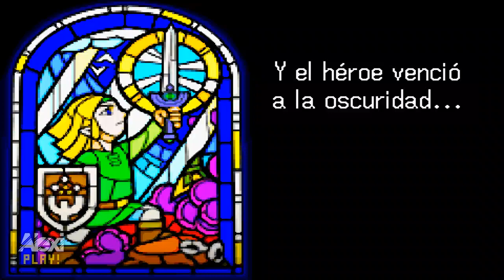The Legend of Zelda The Minish Cap #01- El Comienzo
Hola chicos, he aquí un nuevo gameplazo para el canal, The Legend of zelda The Minish Cap, un juegazo que hoy vamos a comenzar. Espero les guste y lo disfrutes.

♥♥Quiero comprar una Memoria Ram para mi pc con la que hago mi contenido. Te agradeceré enormemente tu colaboración para seguir haciendo mas vídeos. Saludos.